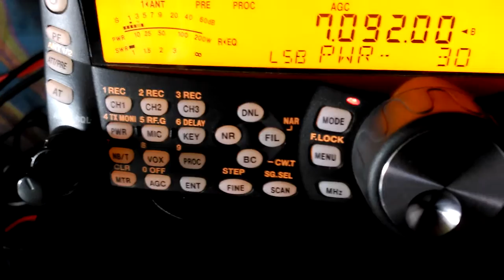Prueba con el TS-480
Se escucha bien aunque sólo sea con una antenita de móvil  :D